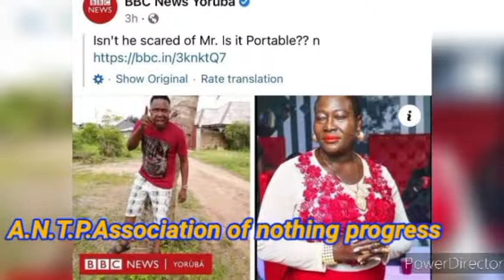WATCH OLOGUNDUDU INSULT ALL A.N.T.P.